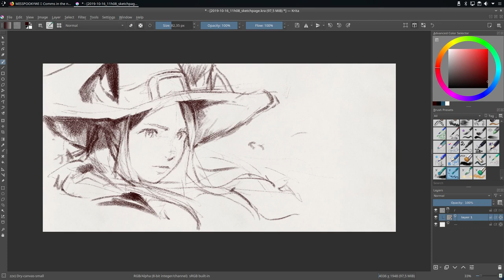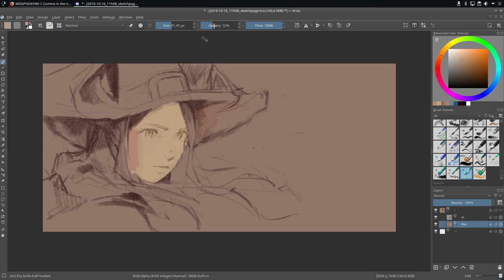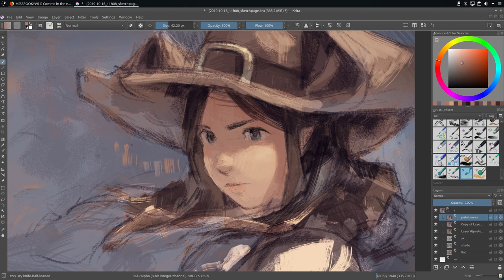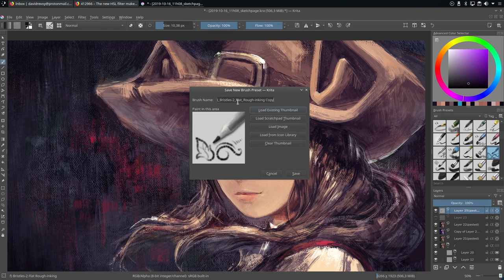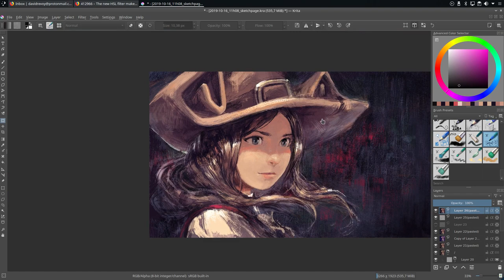Speedpainting (timelapse) - Krita 4.2.6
16 October 2019
Software: Krita 4.2.6
O.S: Kubuntu 18.04.2 LTS
Video: SimpleScreenRecorder, FFMPEG, Imagemagick